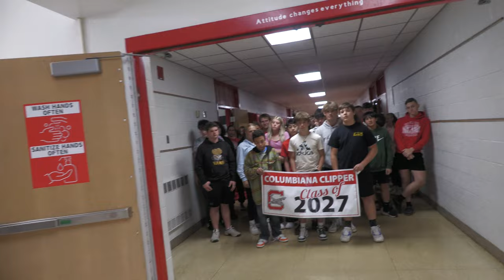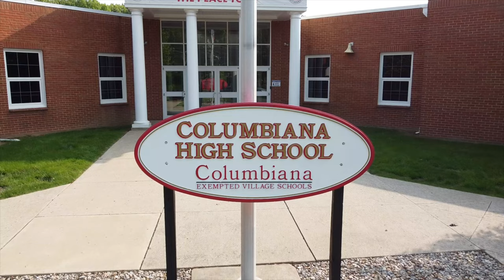2023/2024 Columbiana High School Lip Dub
Columbiana High School spirit video for the upcoming 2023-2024 school year.